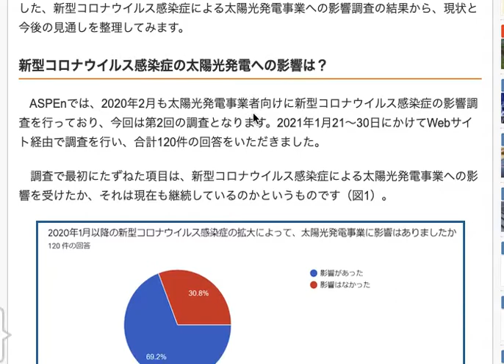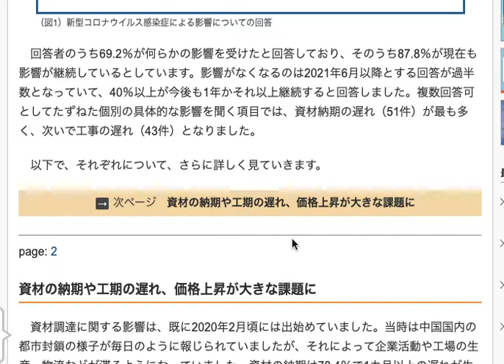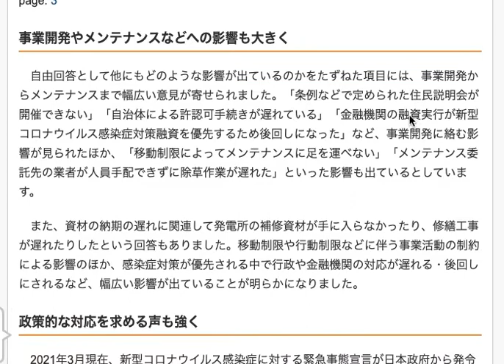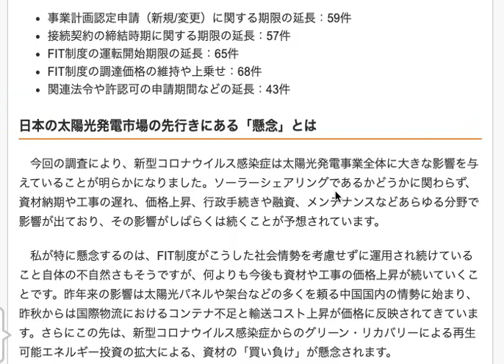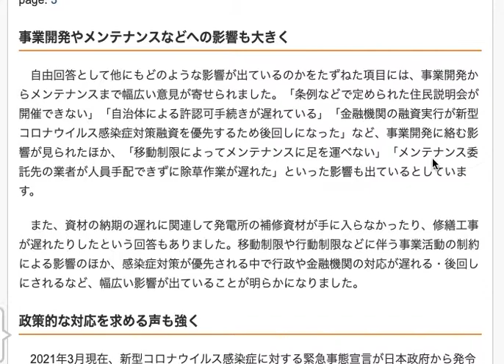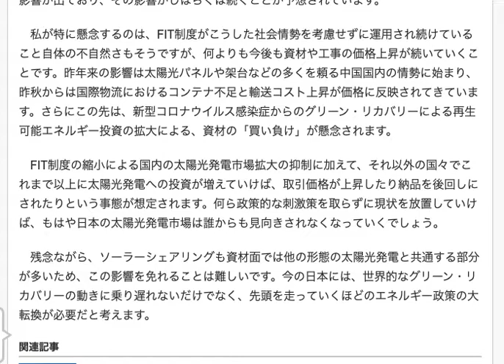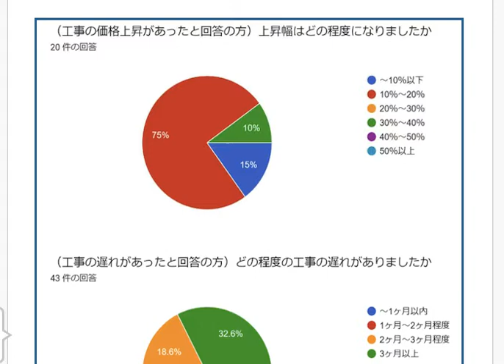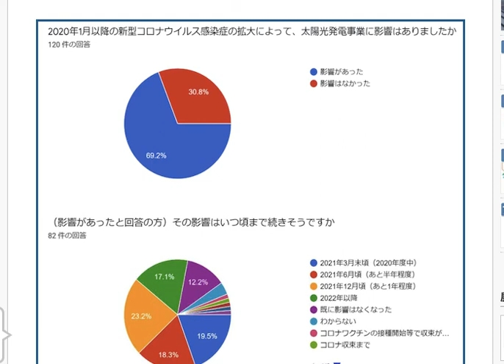太陽光発電事業も今の状況にかなりの影響を受けている No2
再生可能エネルギーの導入は今後も続くでしょうし
続けていかなければいけない課題ともなってしまいましたが

新型コロナウィルスの影響により
資材の納入や人の移動や許認可申請の遅れなど

様々な事が起こったようです。

それにより、具体的な問題として
解決に向けて動き出さなければいけなくなりました。

改めて感じたのは、資材の調達やメンテナンスに関してです。

殆どの部品は、おそらく中国からの輸入なのでしょうが
問題は、中国からのということではなく

輸入に頼らなければいけない、ということです。

今の火力発電にしろ原子力発電にしろ
輸入に頼らざる部分が多すぎるので
問題があったのに

再生可能エネルギーでも同じ轍を踏むというのは
どういうことなのでしょうか。

原料をまだ輸入しなくて済むというだけでもメリットはあるのですが
メンテナンス面を考えると、どうしたものか、と考えてしまいます。

といっても、国内の太陽光パネルメーカーに
再生産を促すというのも、ハードルが高い問題が立ちはだかって見えますが・・・。